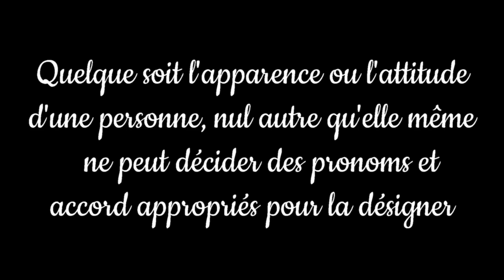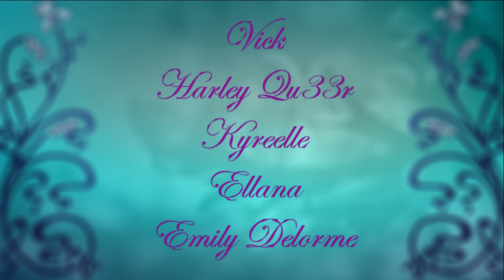Comment être un·e bon·ne allié·e - Mégenrer, Deadname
Aujourd'hui on reprend la base avec pourquoi il faut faire une effort pour d'adapter et parler correctement aux personnes trans ♥ ⬇️⬇️⬇️

(Ah ! Et quelque soit l'apparence/l'attitude de la personne vous n'avez aucune excuse à mégenrer sciemment une personne JAMAIS. Se tromper c'est ok, le faire exprès c'est mauvais)